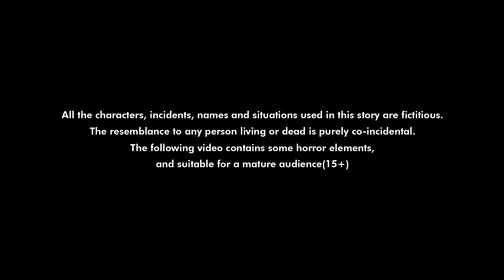తోటి కోడల్లు E6 | Thodi Kodallu S1 E6 | Telugu Serial | Telugu Stories | Stories In Telugu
Watch: Watch తోడి కోడళ్ళు Season 1 Episode 6 | ThodiKodallu TeluguSerial | TeluguStories | Stories In Telugu | Apple Tv Stories Telugu | Telugu Kathalu